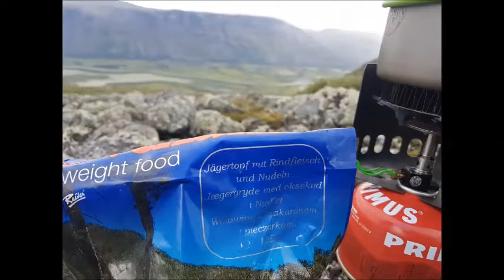Sarek National park 2016-08-01 Skierfe-Rappadalen SWEDEN foto album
Park narodowy w północnej Szwecji, sierpień 2016
Trasa z Kvikkjok do doliny Rappadalen. Foto album
Sarek jedyny taki park w europie. Dwa i pół dnia marszu z kvikkjok do doliny Rappadalen